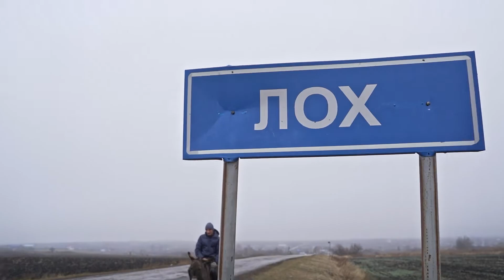Showreel 2022 - Evgeny Nikitin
Контакты:
Inst: @rezh_nikitin

Документальные проекты:
2. WorldSkills Kazan 2019

Художественные:
1. Тизер полнометражного фильма "Проводы"
3. Веб-сериал "HYPE"